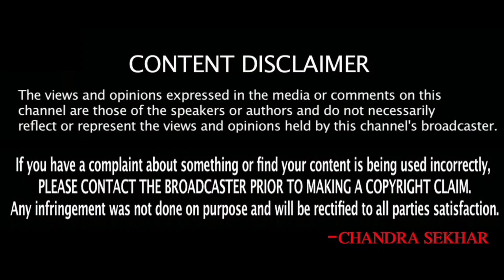కువైట్ ముఖ్యాంశాలు || Kuwait News Highlights 104 || SukanyaTv Telugu